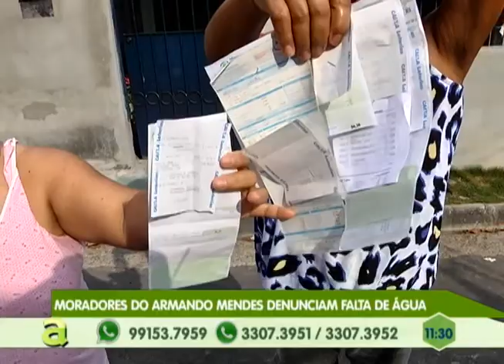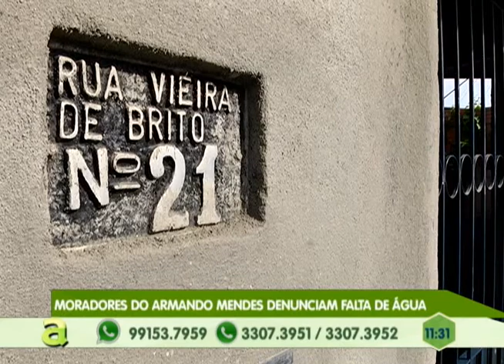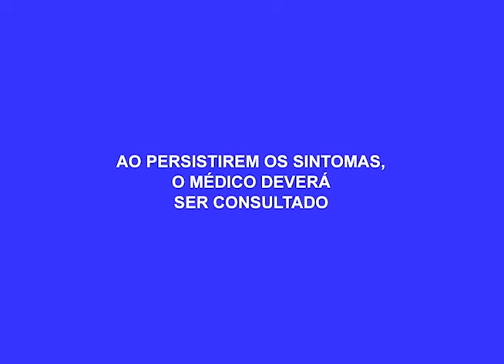Moradores do Armando Mendes denunciam falta de água no bairro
01º BLOCO AGORA 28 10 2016 - Moradores do Armando Mendes denunciam falta de água no bairro